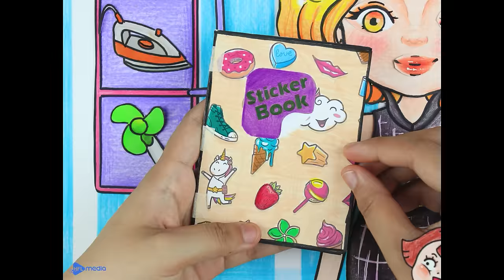DISNEY PRINCESS | Princess Beauty Makeup Song 💄😍 - More Nursery Rhymes & Kids Songs by Seegi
LYRIC:
Abracadabra shalamazoo
I’m a magician
I have a great magic wand
Yes I’m a magician
I see a Fly fly buzz buzz  looking at a Dragon
Abracadabra shalamazoo
Yes a dragonfly

Abracadabra skipedydoo
I’m a magician
Rain rain rain rain
And I have a bow
Abracadabra Skipedydoo
Look a rainbow

Abracadabra shalamapoo
I’m a diving magician
Yes I’m a diving magician
Fish fish fish fish
I’ll grab a star
Abracadabra shalamapoo
A beautiful starfish
Abracadabra shalamazee
I’m a magician in space
Yes I’m a magician in space
Space is so empty empty
I’ll bring up my ship
Abracadabra shalamazee
A cool spaceship

Coda
We are magicians
We know magic
Abracadabra shalamazoo
We are magicians

Seegi Story is where kids can learns and entertain through funny stories about Seegi. Besides, the funny melodies and meaningful lyrics in our videos will bring you moments of joy and useful lessons.
We hope you have a great time.